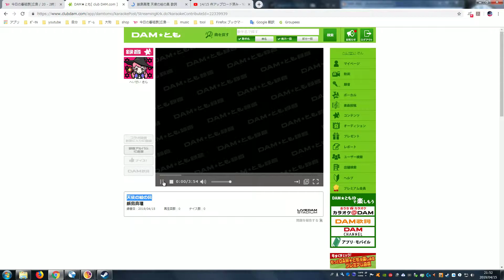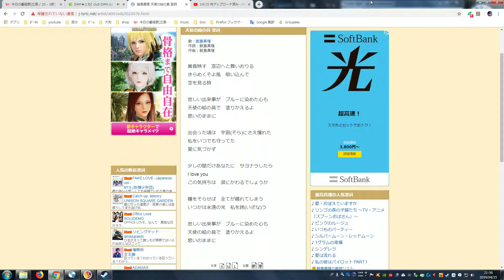【カラオケ】天使の絵の具 2019 04 15【飯島真理】